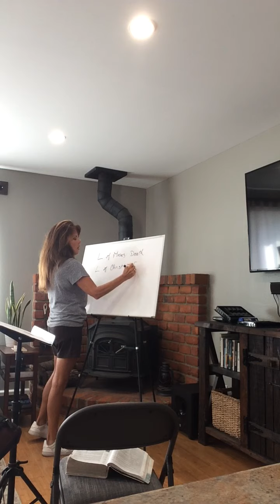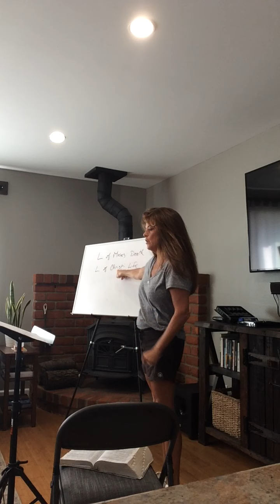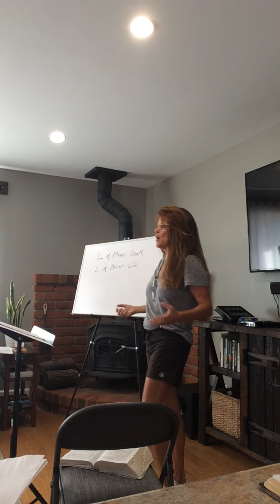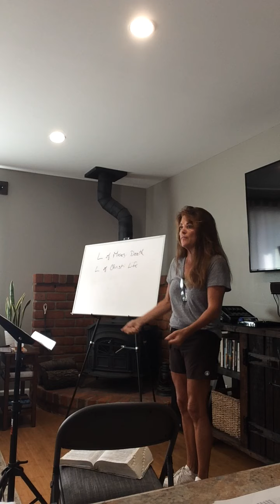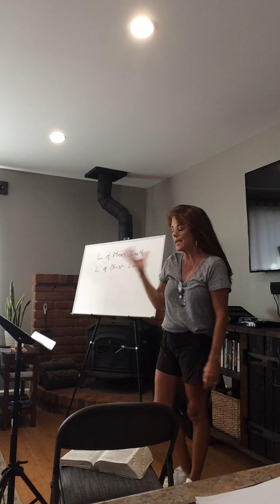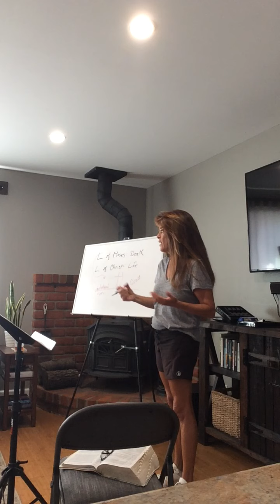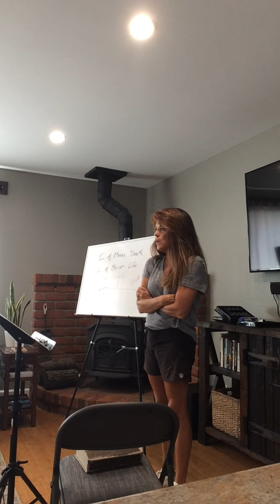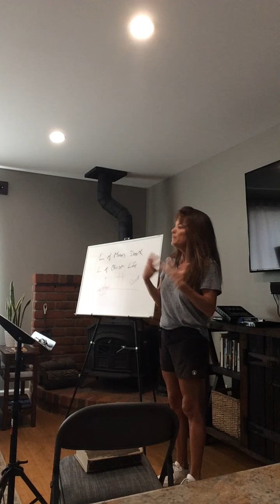Foundations Lesson 10 Part 3 (Mosaic Covenant)